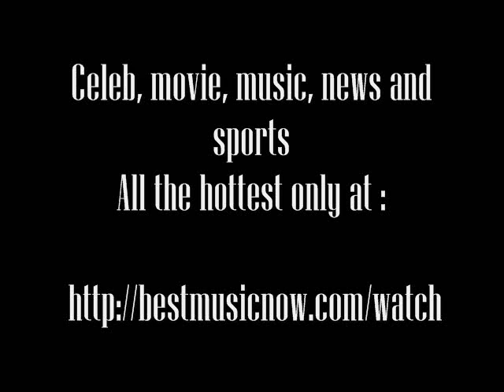Ben Roethlisberger Engaged to Ashley Harlan Rumor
- to watch complete story, photo and video of Ben Roethlisberger Engaged to Ashley Harlan Rumor.

NFL superstar Ben Roethlisberger is staying silent about rumors that he's engaged to a woman named Ashley Harlan.

This is a good thing for Roethlisberger. When Kobe Bryant was accused of rape, the best thing that ever happened to him was his wife Vanessa hanging in.